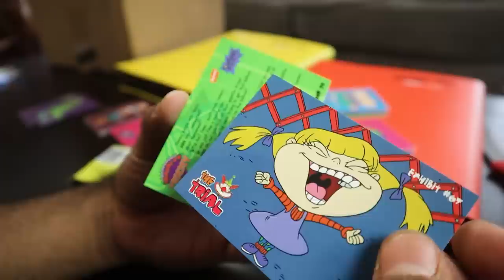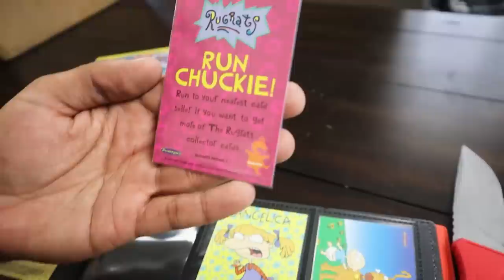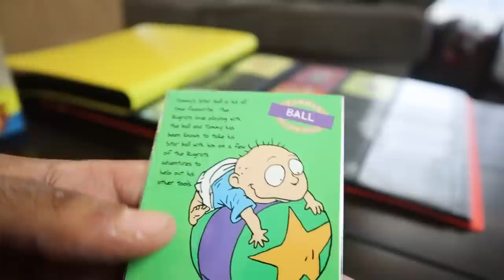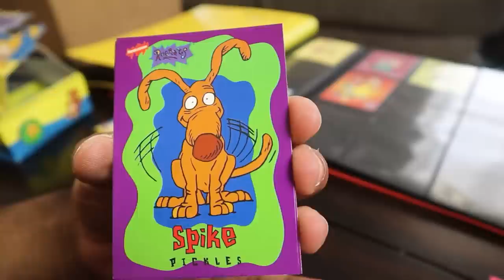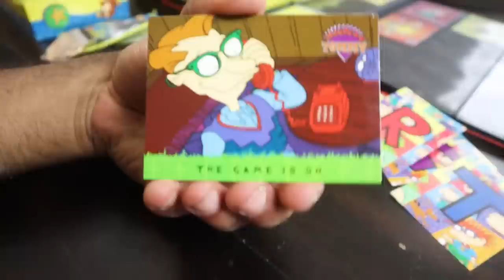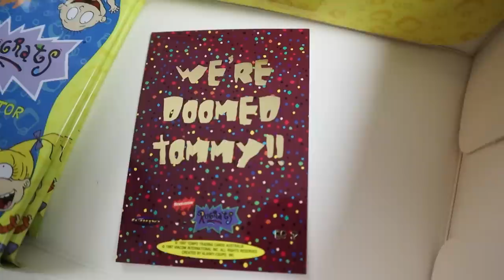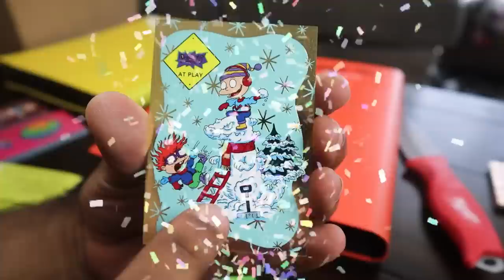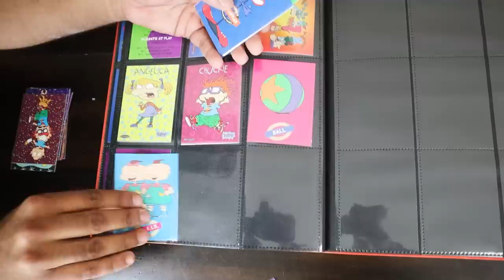Opening OVER 500$ OF VINTAGE NICKELODEON BOOSTER PACKS!! *HUNTING ULTRA RARE 1/4200 REPTAR CARD!!*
Opening OVER 20 CASES OF VINTAGE RUGRATS BOOSTER PACKS!! *HUNTING ULTRA RARE 1/4200 REPTAR CARD!!*

Rugrats Tempo Collectible Cards Ultimate Chase Card

I LOST A BET AND SPENT $3000 ON A SINGLE POKEMON CARD... NOW I HAVE TO SELL MY CAR...

I Left POKEMON CARD BOOSTER PACKS In HORRIBLE LIQUIDS For 30 Days *POKEMON CARD EXPERIMENTS EP #1*

MY LAST HIDDEN FATES POKEMON CARDS OPENING EVER!! I BOUGHT EVERYTHING I COULD FIND! *SHINY HUNTING*

I Bought A $10,000 NICKELODEON STREAMING PC That is POWERED BY GREEN SLIME!!! *MY DREAM COMPUTER!*

I Bought 5 SPONGEBOB SQUAREPANTS IN REAL LIFE Products That Actually Work!! *REAL MAGIC CONCH SHELL*

Looking At 5 Of The MOST DISGUSTING Item's I Could Find With A EXPENSIVE MICROSCOPIC CAMERA!!

I FINALLY PULLED IT!! The POKEMON CARD I Have Been Hunting For OVER 6 MONTHS! *EPIC POKEMON CARDS*

I Bought A LOST Vintage NICKELODEON MAGAZINE COLLECTION On eBay!! *BOX SEALED FOR OVER 20 YEARS!!..*

I Cleared Out An Entire HOT TOPIC Of EVERY SPONGEBOB SQUAREPANTS PRODUCT That They Had In Stock...

Marcus Jones
Whittier, CA
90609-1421